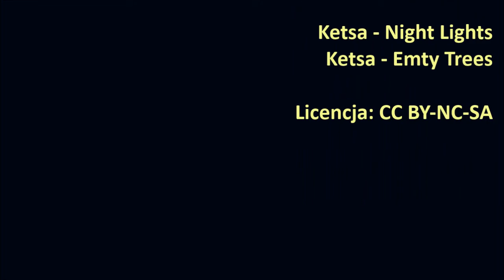Parowozownie - pożegnanie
Chełmska parowozownia -  pożegnanie z obiektem.